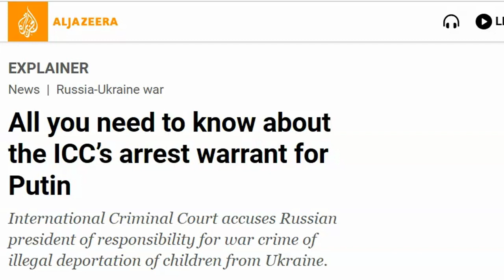Iraq News BRICS TROUBLE SERIOUS TROUBLE iqd Exchange Rate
Invest in Gold - $5 TO $500+ Month Take Possession  of Gold

ONLINE TRAINING
Asset Protection for Foreign Currency Investors